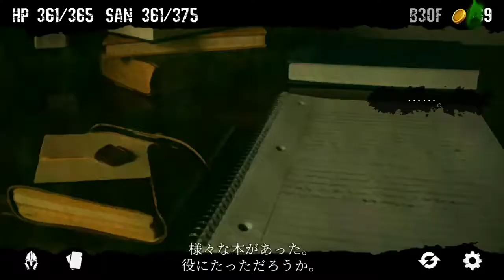【クトゥルフと夢の階段】1-440F